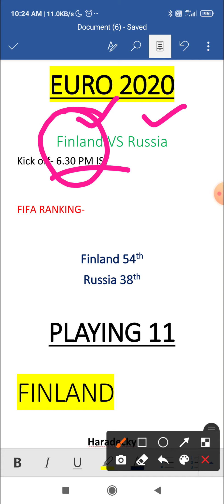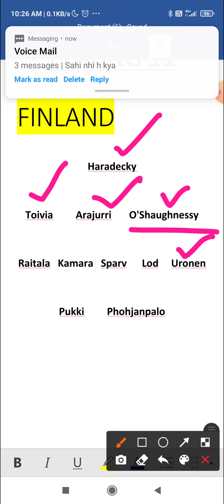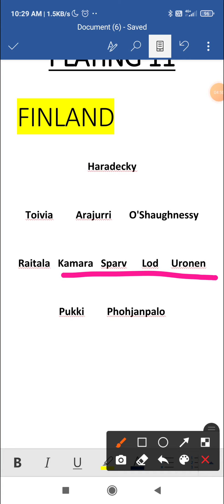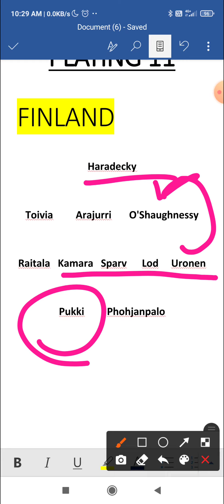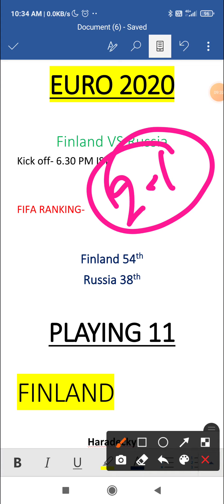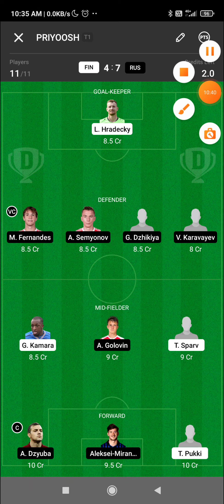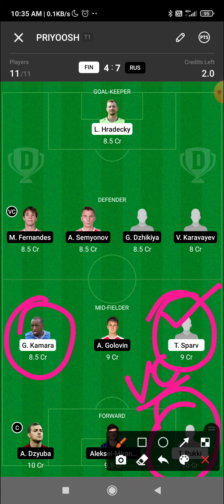FIN vs RUS Dream11 Team | Finland vs Russia Dream11 Team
Finland vs Russia dream11 team
fin vs rus dream11 team